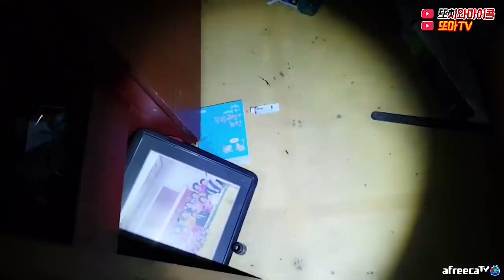[ENG SUB] 센서등이 자동으로 켜지는 경험 다들 있으시죠? HAVE YOU EVER SEEN THIS KIND OF LIGHT?